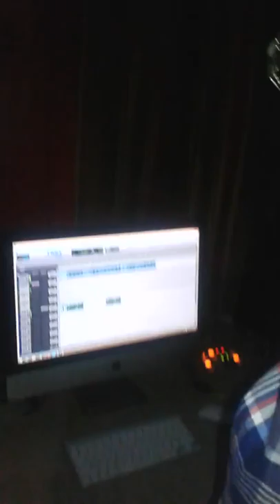March 14, 2016